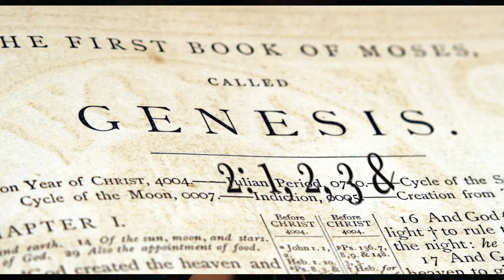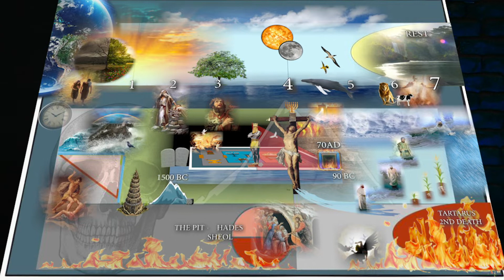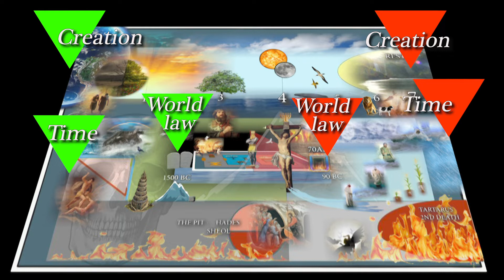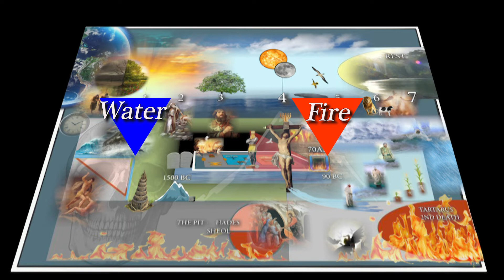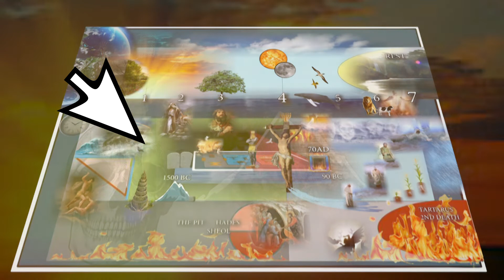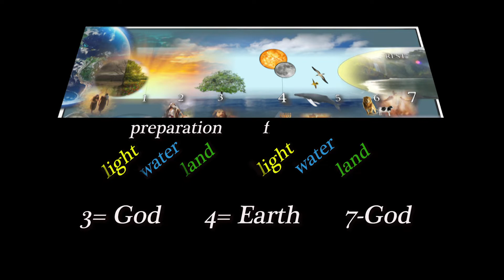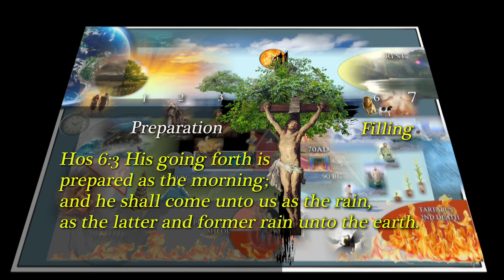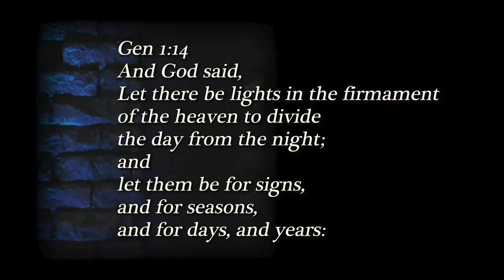7. DAY CONCEPT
Understanding the day concept is to understand time. The Spirit works in time and does not work with twenty four hour days'